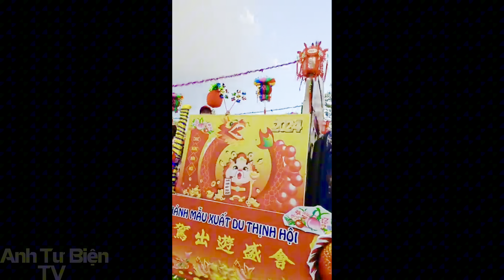Rước Kiệu Bà Thiên Hậu Thành phố mới Bình Dương Chủ Nhật mùng 09 Tết Giáp Thìn 2024#anhtubientv,!!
👉 Người Quay Videos: Nguyễn Minh Tuấn,!!
👉 Nguồn Bản Quyền: Anh Tư Biện TV,!!
👉 Tên: Nguyễn Minh Tuấn 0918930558,!!
👉 Ngày Quay Video: 18/02/2024,!!
👉 Ngày Xuất bản video: 19/02/2024,!!